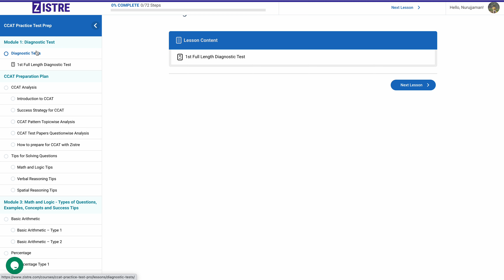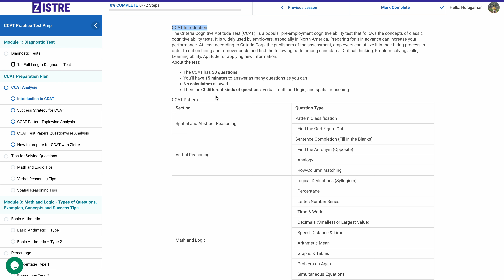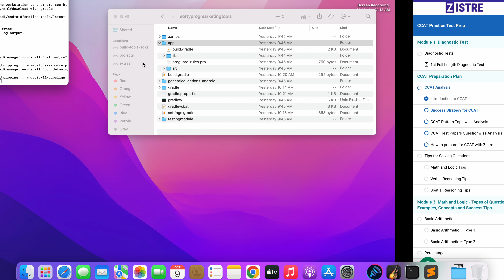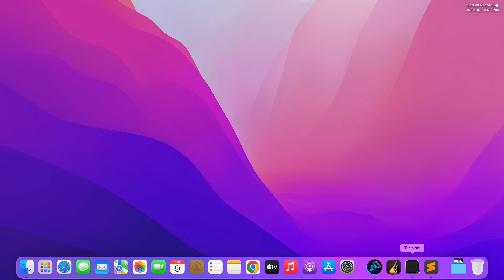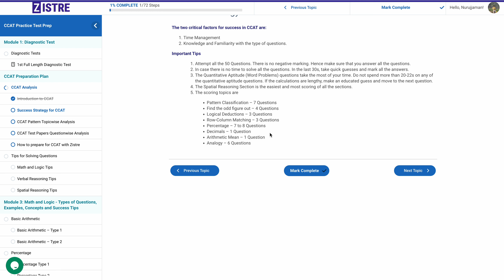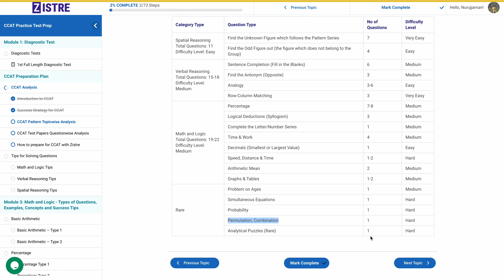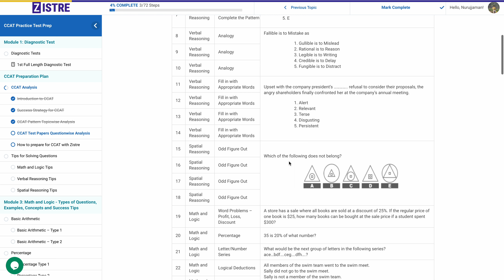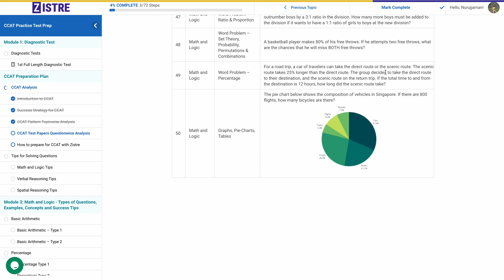CCAT(Criteria Cognitive Aptitude Test) Analysis - Intro Video and question format and subjects